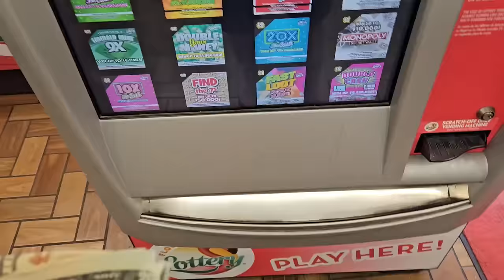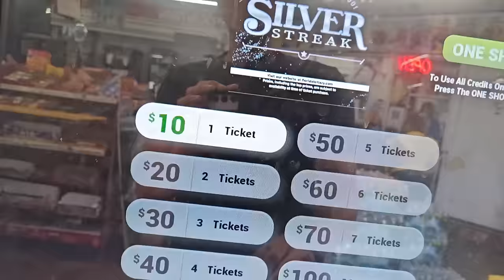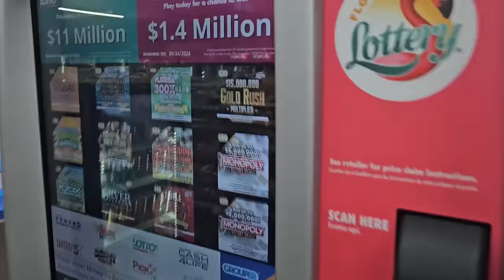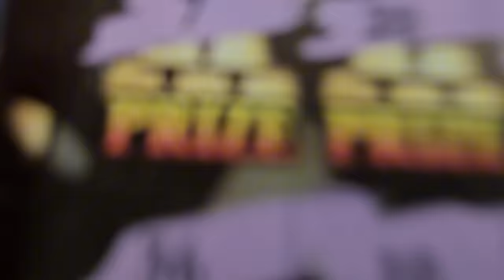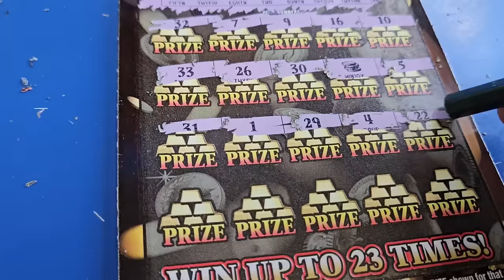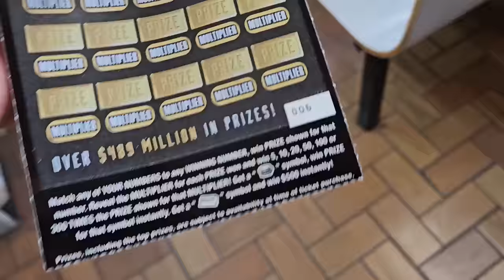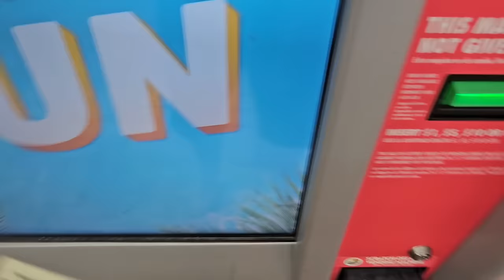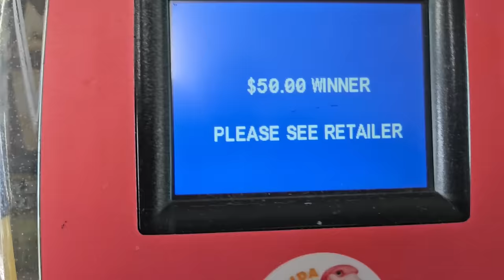🤑New $30 Goldrush🤑1st Ticket Hit Then I Couldn't Stop!! - Scratch Life🚀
I Played the New Brand New $30 Goldrush Tickets and Hit Right Away!